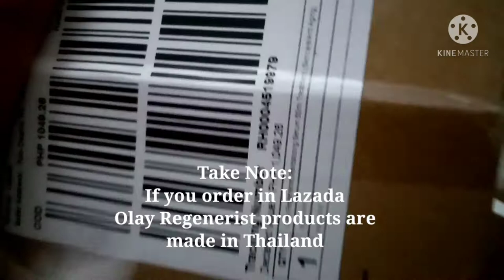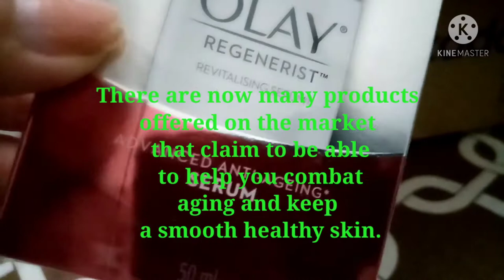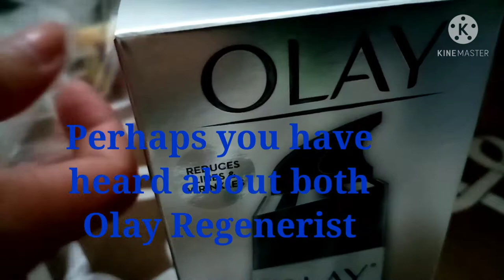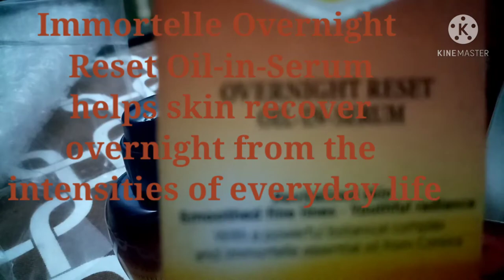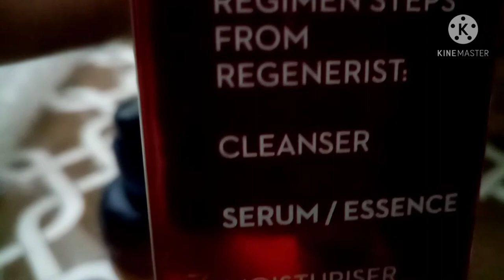Unboxing Olay Regenerist Vs L'occitane Immortelle Overnight Reset!Which one should you choose?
What Else You Need to Know: Immortelle Overnight Reset Oil-in-Serum helps skin recover overnight from the intensities of everyday life. Over time, skin appears completely reset by morning with less visible fine lines, and a more youthful, noticeably rested look.

What it is: A unique serum that helps your skin recover overnight from everyday life.

Skin Type: Normal, Dry, Combination, and Oily

Skincare Concerns: Fine Lines and Wrinkles, Dullness and Uneven Texture, and Loss of Firmness and Elasticity

Formulation: Serum

Highlighted Ingredients:
- Immortelle Essential Oil: Helps fight visible signs of aging.
- Acmella Oleracea Extract: Provides smoothing properties.
- Marjoram Extract: Helps reawaken skin.

Ingredient Callouts: Free of sulfates SLS and SLES and parabens.
The Feel: Smooth and light
Since it's an oil-in-serum, it's very lightweight on the skin. After applying to a clean face at night, it works its magic as you sleep. Unlike other hydrating serums I've tried, this one has a satin-like finish that leaves your skin smooth—not sticky.

Does Olay Regenerist really work?
Investigators found no correlation between price and effectiveness in the wrinkle creams they tested. One of the cheapest -- Olay Regenerist -- performed slightly better than the rest. But none of the tested brands produced dramatic results in terms of reducing wrinkles.

Thanks to advanced science and technologies! There are now many products offered on the market that claim to be able to help you combat aging and keep a smooth healthy skin. Perhaps you have heard about both Olay Regenerist and Immortelle Overnight Reset. Both are popular anti-aging products that claim to be effective for eliminating wrinkles and moisturizing the face. Which one should you choose? Olay Regenerist Vs Immortelle Overnight Reset!

So, which one should you choose? Olay Regenerist Vs Immortelle Overnight Reset! Make sure that you read the differences before you make your choice!